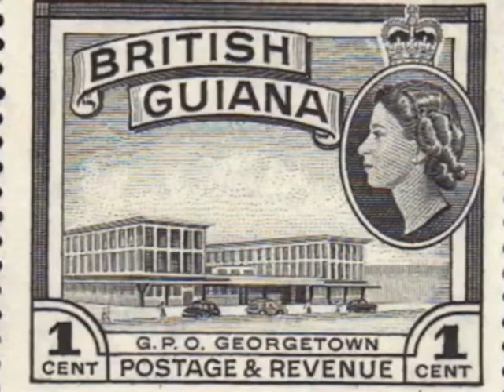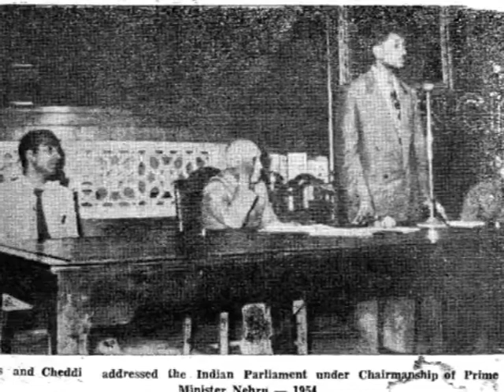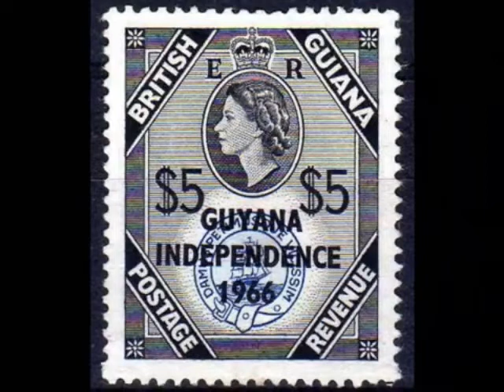Guyana was cheated by the British and the Americans